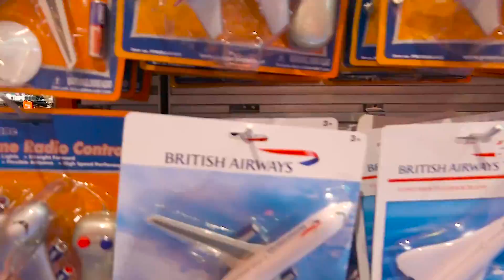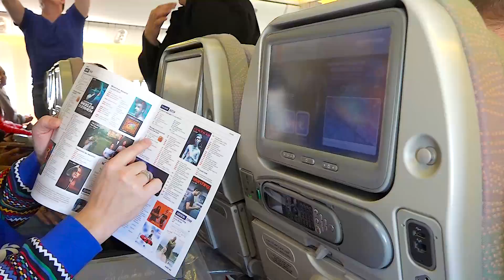Алиса летит в ТАЙЛАНД !!!! Много игрушек и сувениров для детей